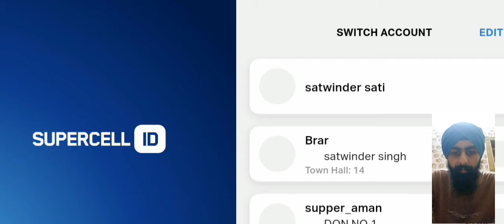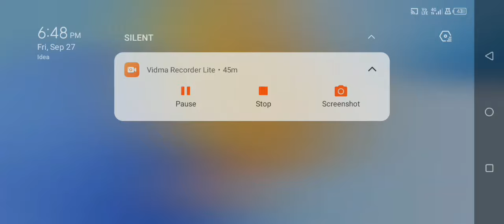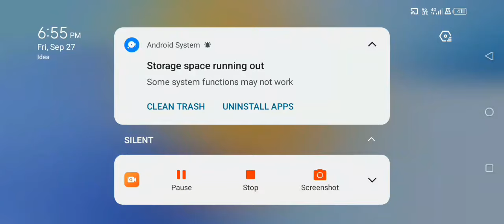opponent clan didn't know that this clan leader have ten accounts in war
Multiple accounts
Coc account
Coc video
Clash Of Clans video
Clash Of Clans attack
Clash Of Clans strategy
War strategy
War attacks
Multiple coc accounts
10 attacks in war
20 attacks in war
Coc tips and tricks
Satwinder Singh Sidhu brar gaming video
Satwinder Singh Sidhu brar coc video
Satwinder singh sidhu brar youtuber